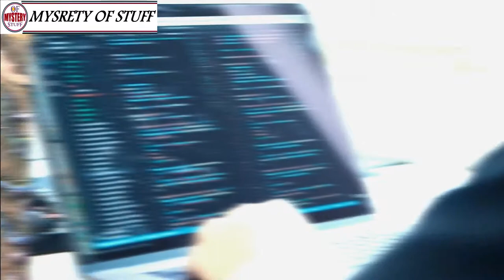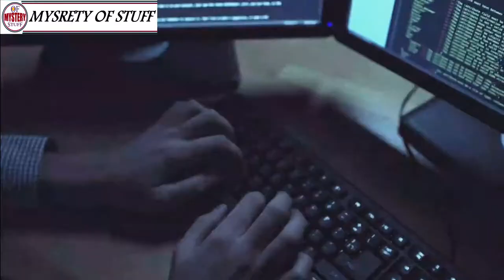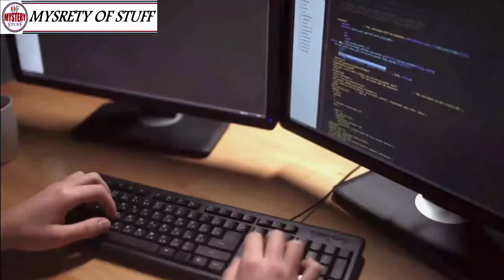Millions years later scientists discovered a secret continent that was hiding underneath their noses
Millions of years later, scientists discovered a secret continent that was hiding underneath thei

Unsolved
mysteries
Unsolved mysteries
mysteries unsolved
Mystery
mystery
mystery box
mystery package
mystery shopping
mystery of the disappearance of cody dial
mystery ke
mystery girls
mystery of love
mystery movie
mystery music
mystery queen
mystery,
martin mystery
adventure mystery
martin mystery
mystery movies
mathematical mystery tour
mystery
mystery leopard
sharkboy mystery mission,
sprmysteryman
mysterymanplayz
mystery 13
mystery esc
mystery  be cool scooby doo,
mystery skulls
battlefield  mystery
anime ep mystery
mystery meat
mystery girl
world warmystery
mystery roblox
mystery decals
sims  mystery
murderer mystery
mystery decals in a row
3 mystery riddles
mystery lane berwick maine
mystery decals
mystery eggs
sims mystery
stuff
stuff dog
stuffing box
assembly drawing
stuff for free
stuffed
stuffing
stuffed burger
stuffy nose
stuffed animals
stuff again
stuff with scout fly
staff academy
psn stuff
random stuff
mcpe stuff,
minecraft stuff,
hero stuff
staff 13,
staff mineplex,
staff griefed,
bk staff
the ghost
the best
the canterville
 ghost class

abandoned places
abandoned places in kentucky
abandoned oregon
abandoned places in oregon
200 years of varnish removed from a painting
abandoned places in south carolina
abandoned
abandoned chicago
abandoned illinois
abandoned chicag
oregon abandoned places
2122 north clark street
abandoned ohio
synagogue tunnel
abandoned places in illinois
nephilim